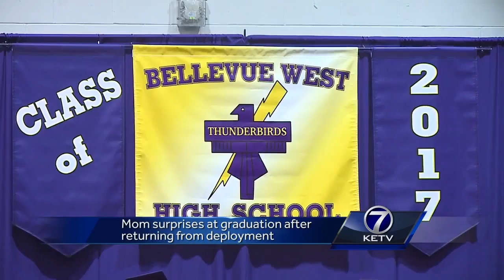Big Surprise at Bellevue West graduation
While on stage to receive a diploma, a Bellevue teen gets a wonderful surprise.